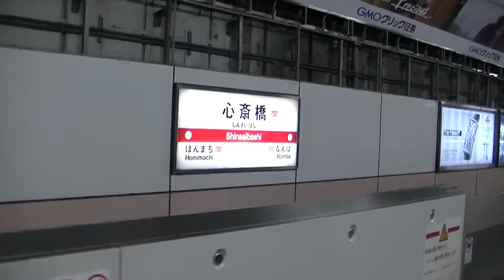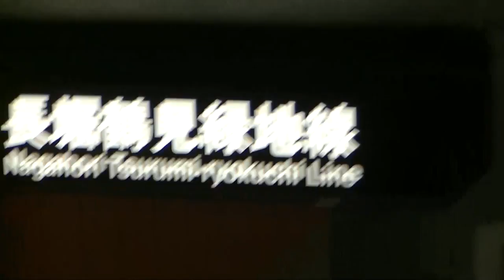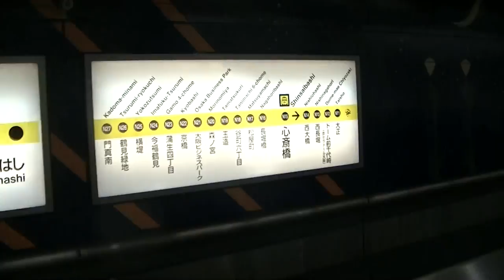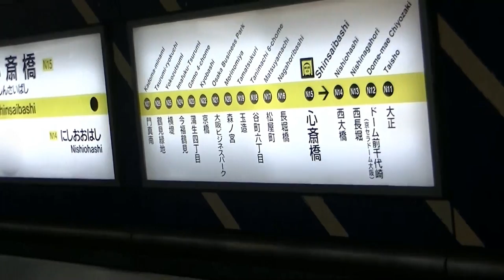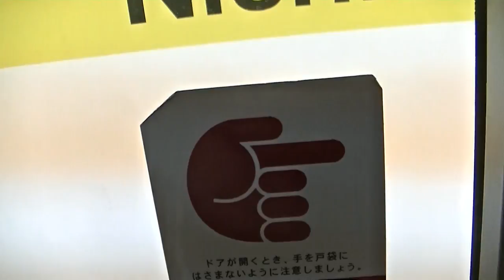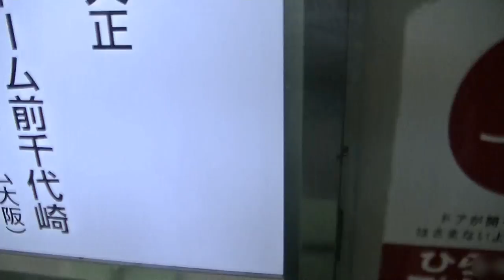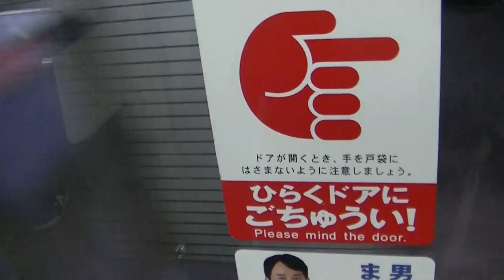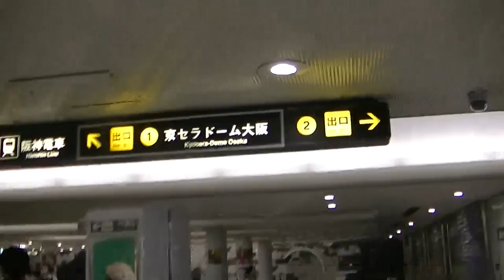From Shinsaibashi station to the Kyocera dome.Transfer.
From Shinsaibashi station to the Kyocera dome.TransferFrom Midosuji Line, Nagahoritsurumiryokuchi line